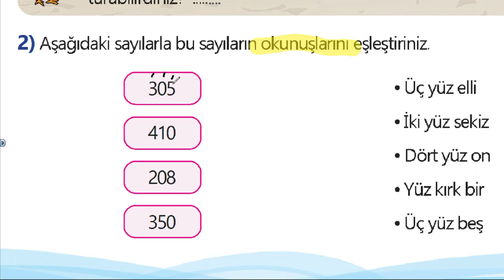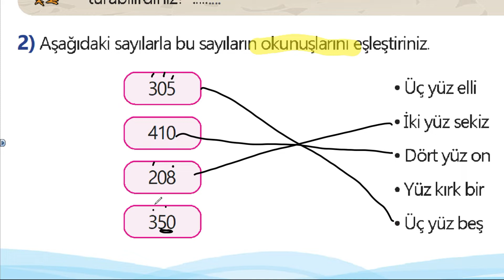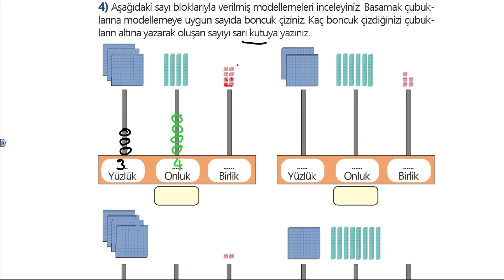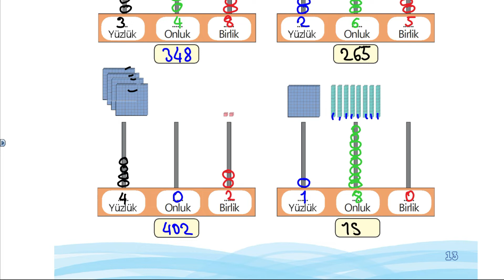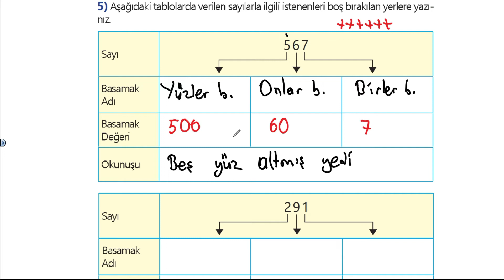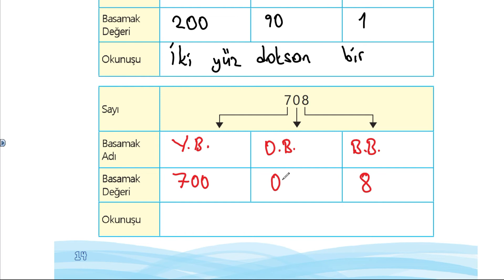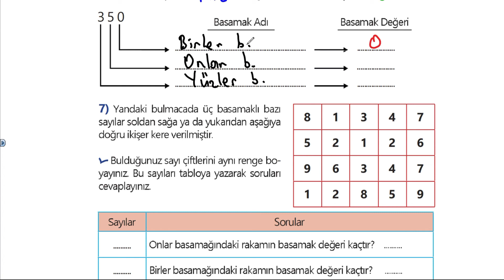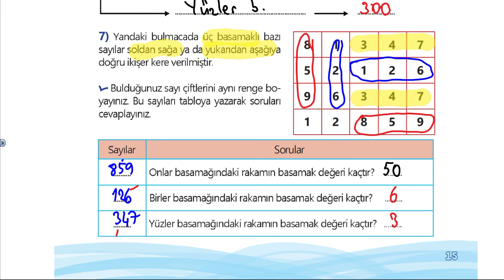3.Sınıf Matematik 3 Basamaklı Sayılar Basamak Adı/Değeri Yarıyıl Kampı 1 Çalışma Kitabı sayfa 12-15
3.sınıf matematik yarıyıl tatil kampı 1: Üç basamaklı sayıların okunuşu ve yazılışı, basamak adı, basamak değeri. Kaynak olarak MEB yayınları 3.sınıf matematik çalışma kitabı kullanıldı. 3.sınıf matematik çalışma kitabı Sayfa 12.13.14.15.Meb yayınları. Videoyu durdurup önce kendiniz yaparsanız daha faydalı olur.